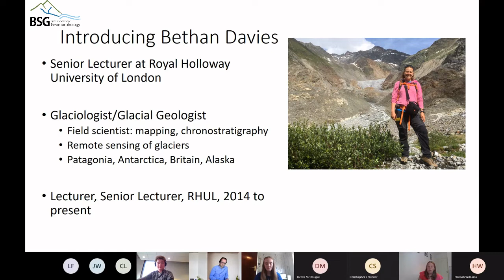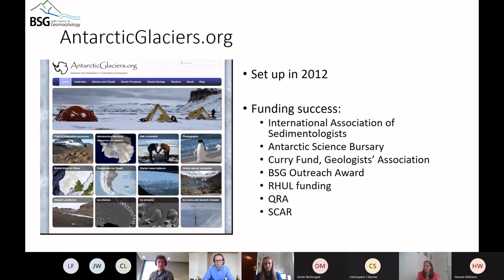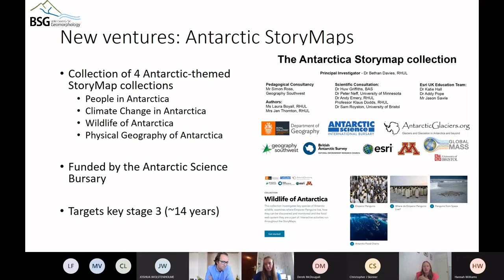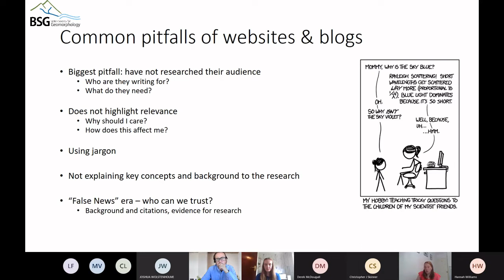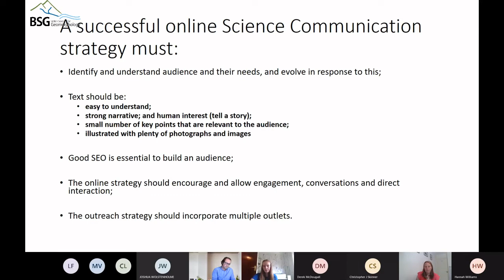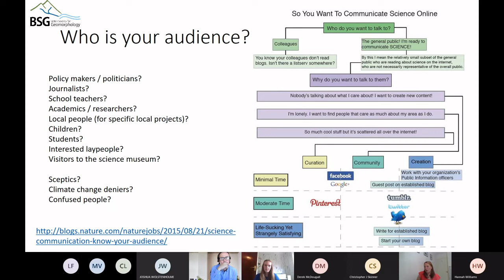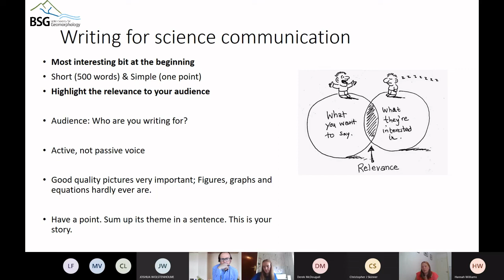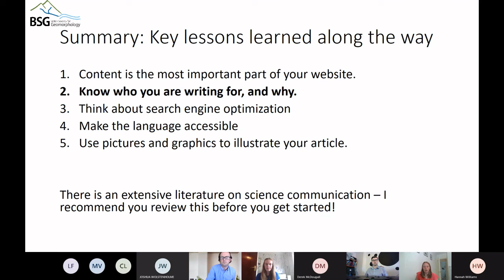Digital Resources Series: Antarctic Glaciers by Bethan Davies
A masterclass on using digital tools and online resources for outreach and education of geomorphology, Bethan Davies talks about her experiences developing the Antarctic Glaciers website and her tips for success.

This talk was part of the Digital Resources Knowledge Sharing Workshop held 04/08/2021, organised by the Outreach and Education Committee of the British Society for Geomorphology.